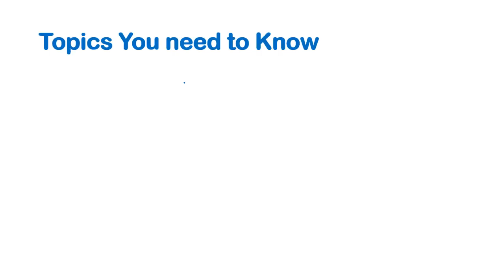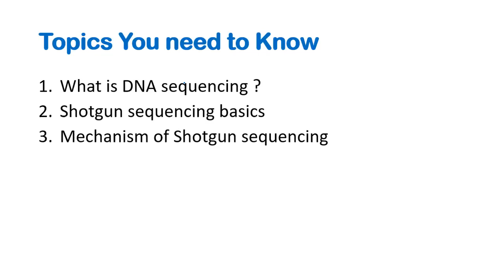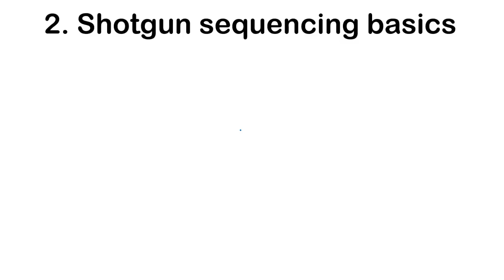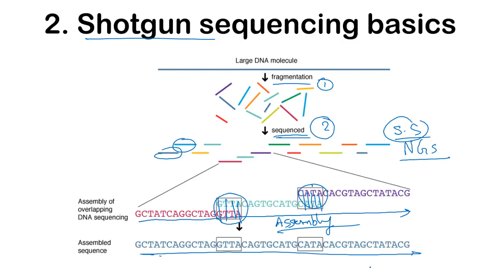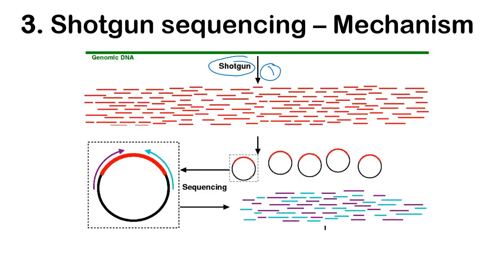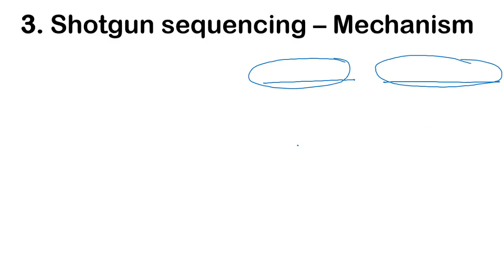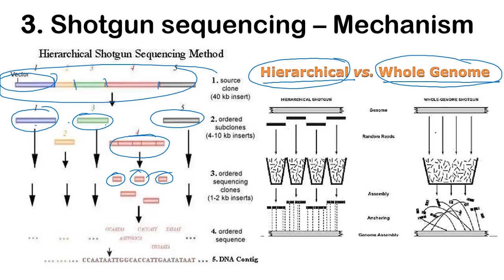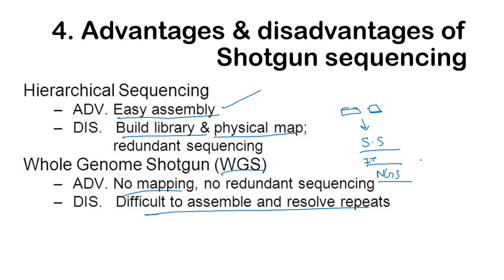Shot gun sequencing top lecture in hindi